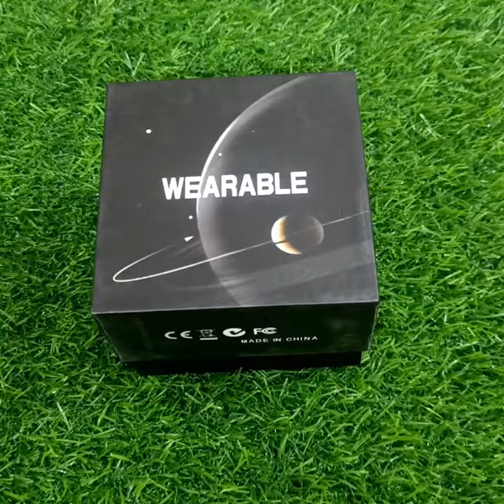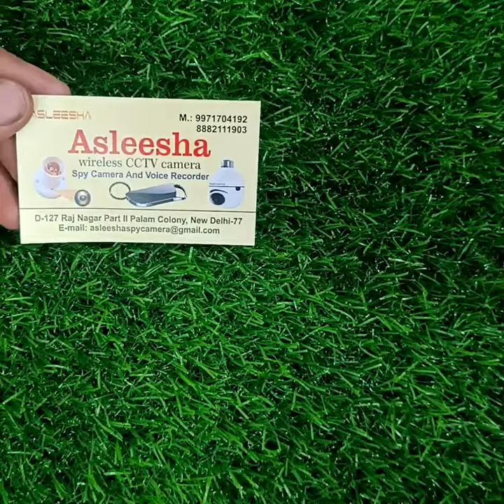Spy Band Watch Camera Portable Wristband, Audio Video Recording Watch Camera HD Touchscreen Asleesha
HD VIDEO RECORDING WATCH.
SMART ONE KEY OPERATION.
SUPPORT 128G SD CARD.
TIME CALENDAR DISPLAY.
Note: Charge Device For 1 Hour Before Using It, Format SD Card Before Using First Time in Device.